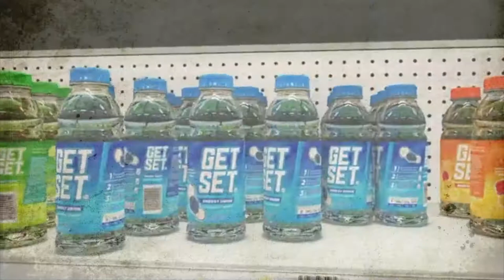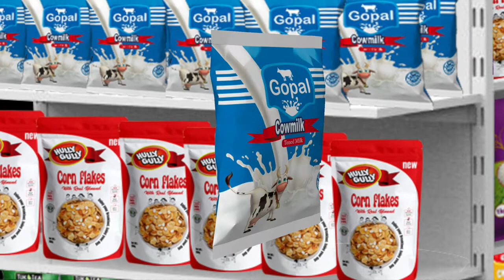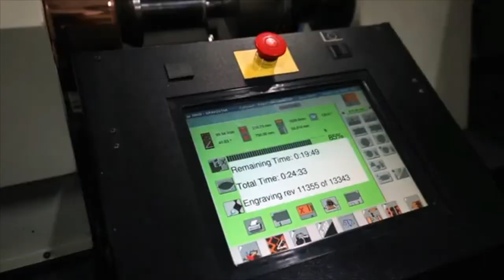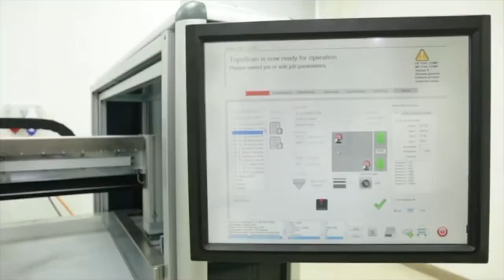Afflatus Gravure pvt ltd. intro in 4 minutes video